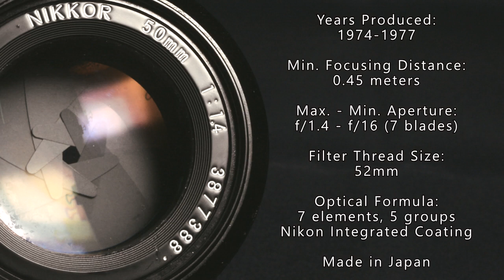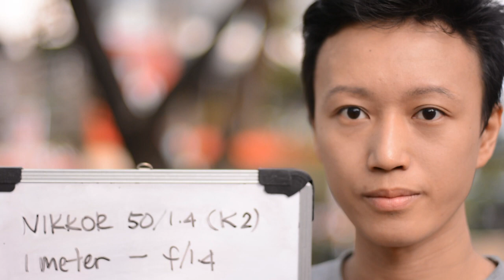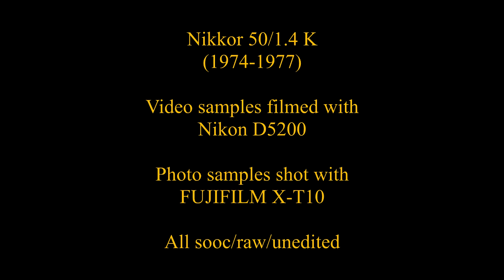Nikkor 50mm f/1.4 K Type (1974-1977)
Years Produced:
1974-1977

Minimum Focusing Distance:
0.45 meters

Filter Thread Diameter:
52mm

Aperture Run:
f/1.4 to f/16 (7 blades)

Optical Formula:
7 elements, 5 groups
Nikon Integrated Coating